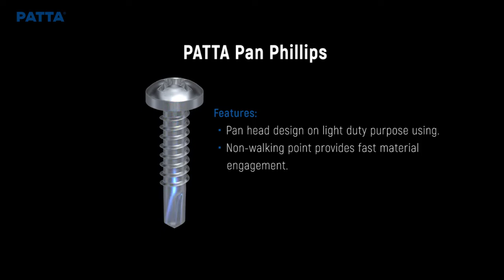Phillips Pan Head Screw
Our pan head self-drilling screws feature a lower profile than oval or round screws, and come with a flat or slightly rounded top with sharp vertical edges. They are suitable for high-torque installations into wood or metal and light duty purposes.
They come in a variety of diameters and drilling capacities.